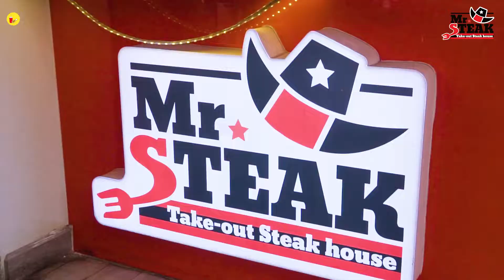Kích thích bao tử với COMBO LY BEEFSTEAK PHÔ MAI 2 TRONG 1 ngon vô đối | Địa điểm ăn uống